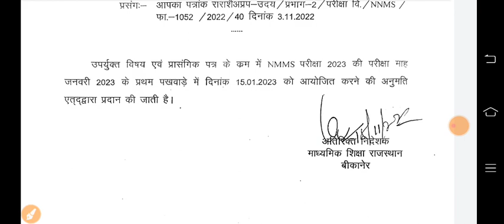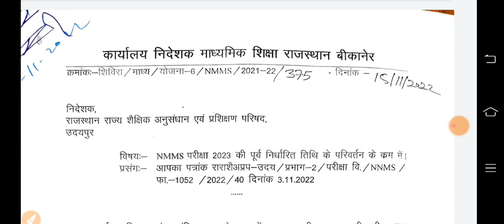NMMS EXAM 2023 - एन एम एम एस परीक्षा 2023 की नई परीक्षा तिथि घोषित अब परीक्षा इस date को होगी